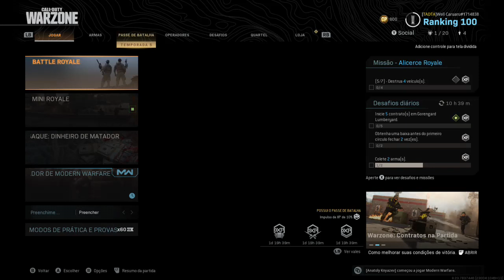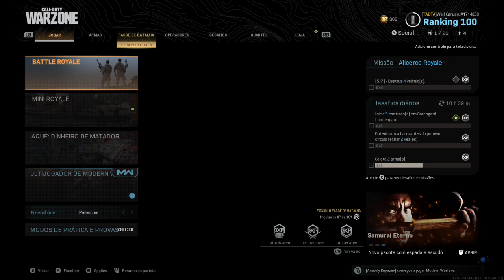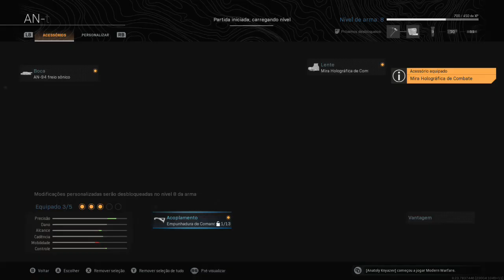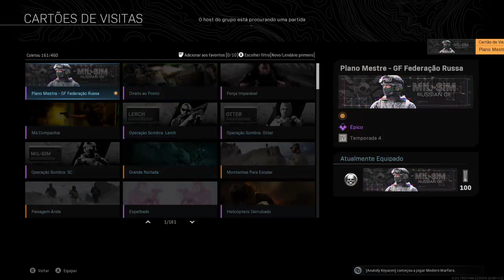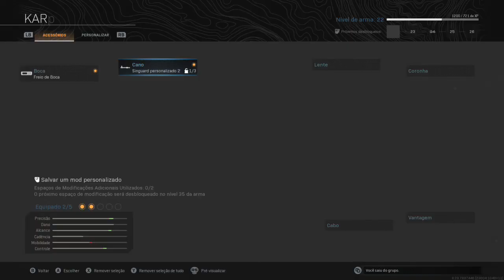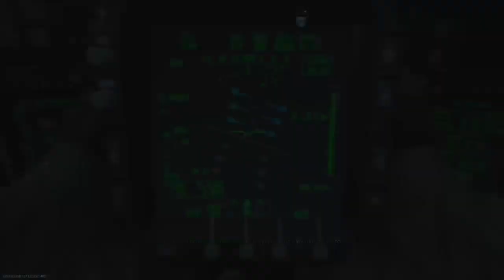cod testa a AN 94